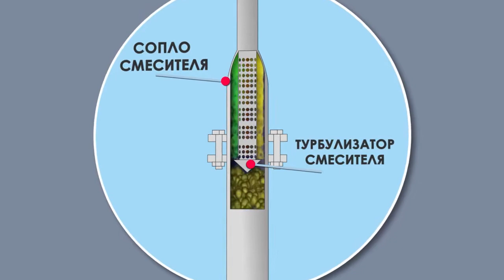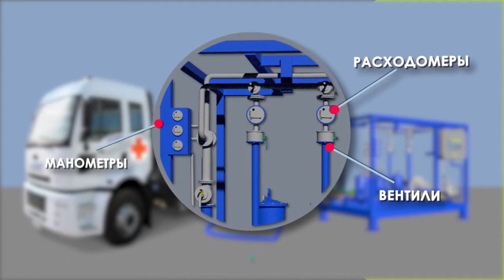Линия производства антисептика и дезинфицирующих средств от GlobeCore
Узел, установка для производства антисептика и дезинфицирующих средств от GlobeCore
В рамках распространенной технологии производства антисептиков используются большие емкости, в которых с помощью мешалок происходит объединение компонентов в готовый продукт. Чтобы отказаться от смесительных емкостей, сэкономить площадь, увеличить производительность, оптимизировать технологический процесс и привести его в соответствие с современными требованиями, компания GlobeCore разработала установки УСБ.
Установки УСБ смешивают неограниченное количество компонентов, расход каждого из которых контролируется дозатором. В процессе производства сырье расходуется оптимально: его используется ровно столько, сколько нужно для достижения качества антисептика. Смешивание компонентов происходит в потоке за счет гидродинамической кавитации и длится считанные секунды. Смесительные емкости не нужны. После прохождения через установку УСБ антисептик можно сразу подавать для фасовки в тару.

Для получения дополнительной информации реквизиты ниже:
Колесник Виталий Григорьевич
GlobeCore в Украине, "Завод Укрбудмаш", г. Полтава